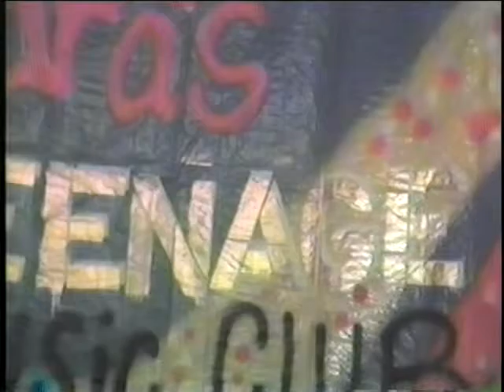DeAundra Peek's Teenage Music Club - Summer of Love Edition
Another of DeAundra Peek's video extravaganzas - this one featuring music videos by The Pop Tarts and Larry Tee,  DeAundra's singing the B-52's "Summer of Love", and more of the Trailer Games pitting Team Odum's against some other team .  Starring DeAundra Peek and her sidekicks Duffy Odum and Candy Suntop.